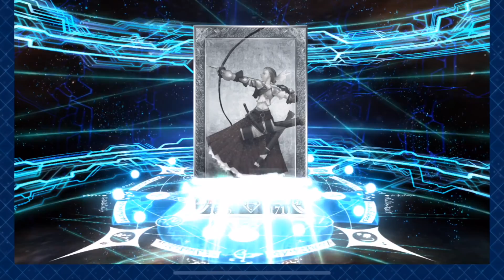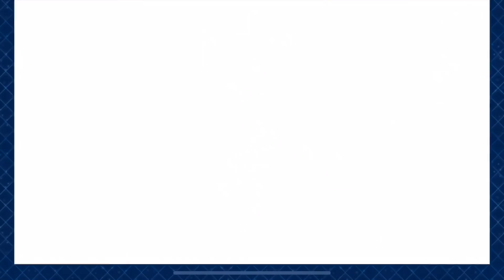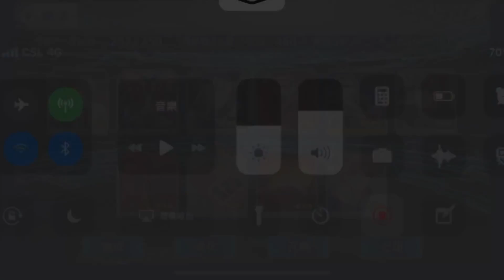【FGO抽蛋】回歸20抽】1500萬DL記念Pick Up｜Fate/Grand Order